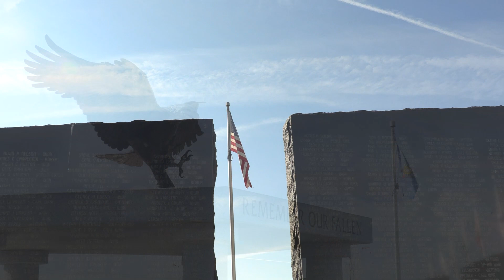Veteran Stories: Kent Englund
Kent Englund tells stories about his time before, during, and after his service.